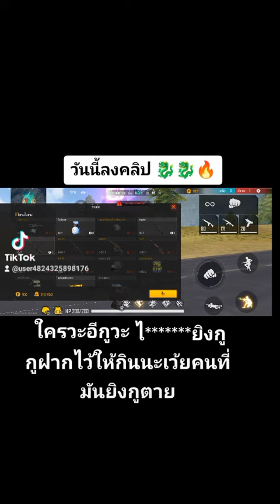กูฝากไว้คิดเกมนี้ลงคลิป 🐉🐉🔥